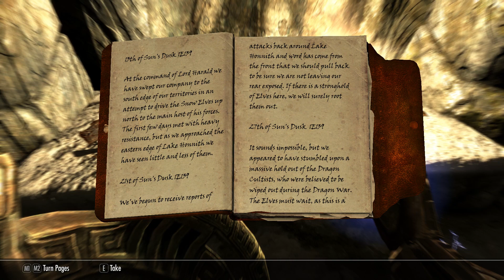Claws 020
TES V Skyrim SE